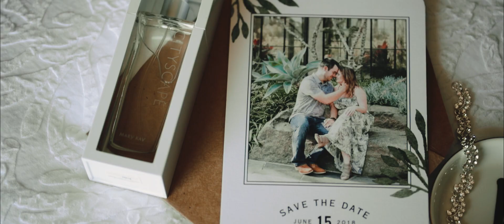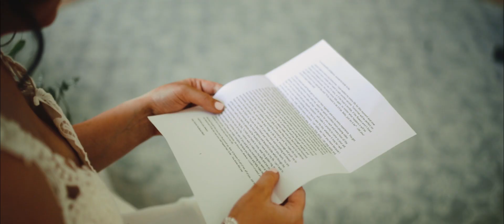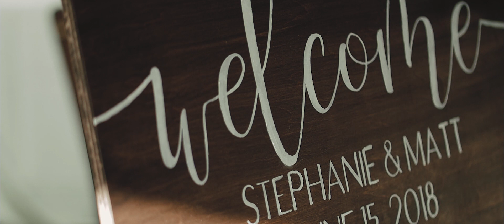Stephanie + Matt Highlight Film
An absolute gorgeous wedding at Riverdale Manor celebrating the union of Stephanie and Matt! I don't think they could've had a more perfect day.

Venue: Riverdale Manon
Florist: Blossom Cottage Lace
Bridal Gown: Yes To The Dress 18966
Cake: Rosie's Creative Cakes
Photographer: Kelsey Renee Photography
Dj: VIP Dj Entertainment